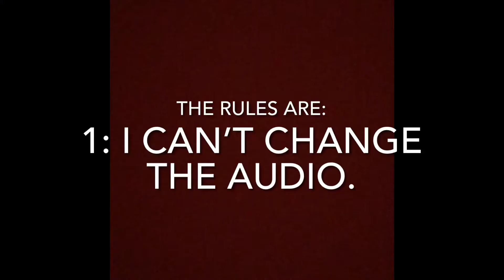Remake of warrior cat trailer(into the wild) from 2017!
I was looking through my old videos and found a warrior cat trailer. It was the second video that I have ever posted! I had time so I thought, why not remake it!

⚠️WARNING⚠️ : possible animal violence, blood, death, flashing images, and spoilers for warrior cats.

The characters used in this video are from the warrior cat book series and I do not claim any ownership to them in any way. I also do not claim any ownership to the audio or animations used in this video. I only own the video.